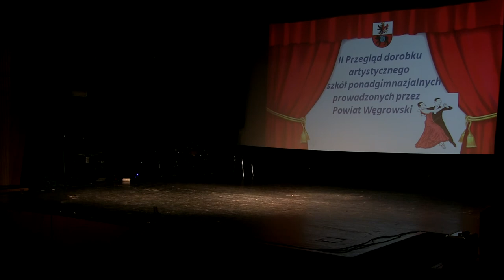II Przegląd dorobku artystycznego-Polonez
II  Przegląd dorobku artystycznego szkół ponadgimnazjalnych prowadzonych przez Powiat Węgrowski.
Węgrów 23 maja 2018 r.